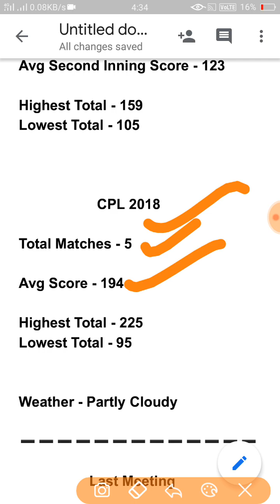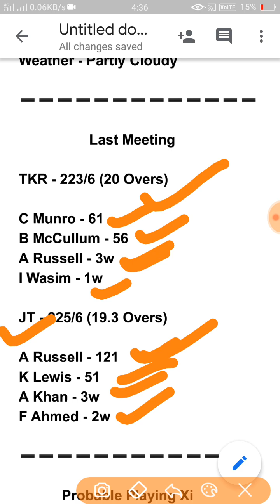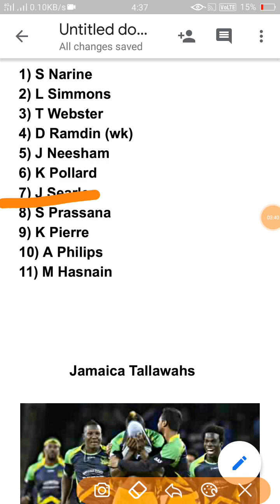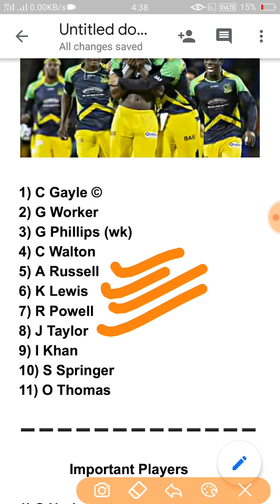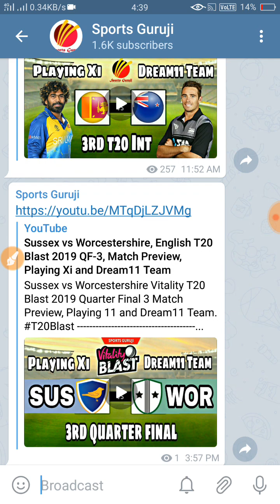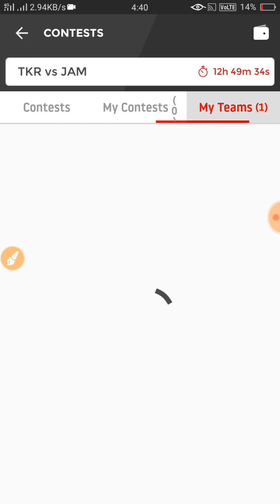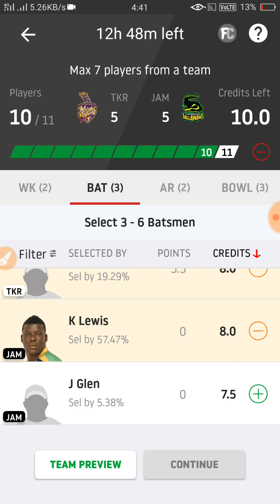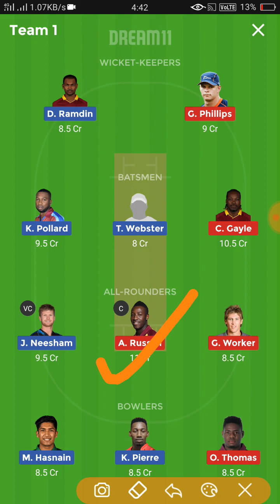TKR vs JT, CPL 2019 Match No.3, Match Preview, Playing Xi and Dream11 Team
Trinbago Knight Rider vs Jamacia Tallawahs.

Caribbean Premier League 2019 Match No.3